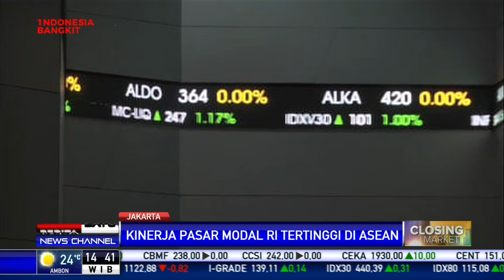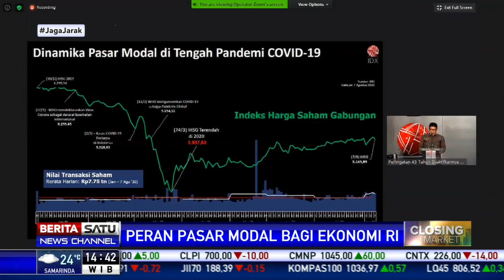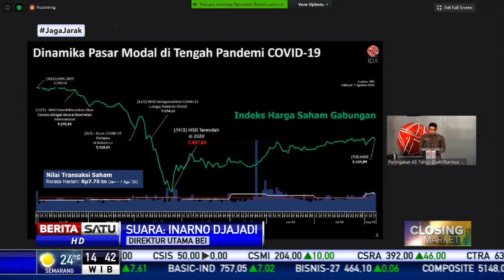Kinerja Pasar Modal Indonesia Tertinggi di ASEAN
Pasar Modal Indonesia telah memberi kontribusi signifikan terhadap ekonomi nasional. Meski melemah 18 persen sejak awal tahun, pasar modal Indonesia masih tumbuh dengan peningkatan transaksi tertinggi di ASEAN.